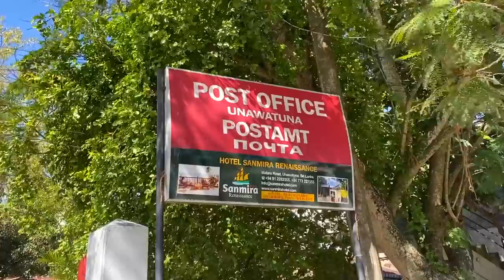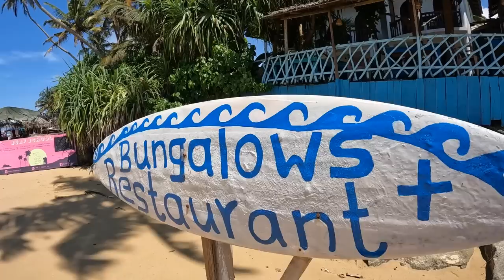НУ ВОТ И ВСЁ..... ПОРА В РОССИЮ..... ДЕНЬГИ ЗАКОНЧИЛИСЬ.......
Этот выпуск очень насыщенный. В нем мы отправимся на соревнования по серфингу от редбула, так же и само отправимся на пляж Сахана Бич для того чтобы покататься. Отправим посылку в Россию, попробуем кушать как местные, а еще будет грустный момент - отправим наших соседей в Россию из Шри-Ланке.

По Турции
По Сочи
По Крыму
По Анапе
По Геленджику